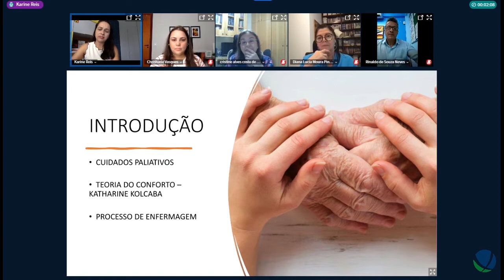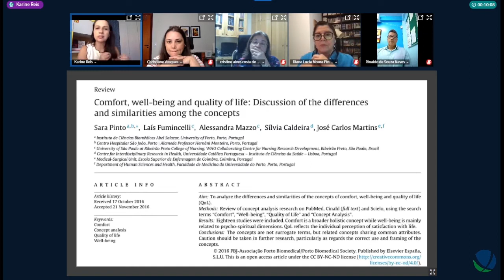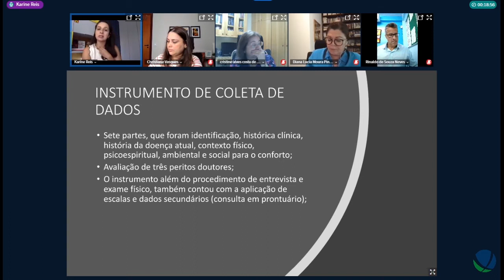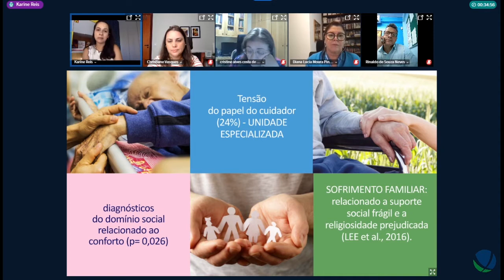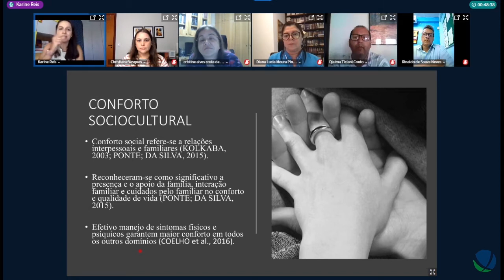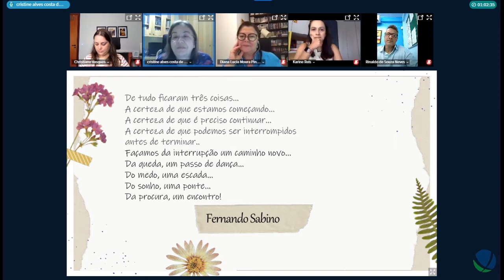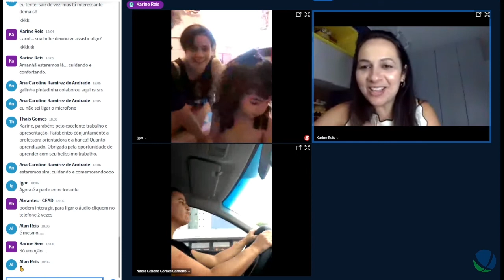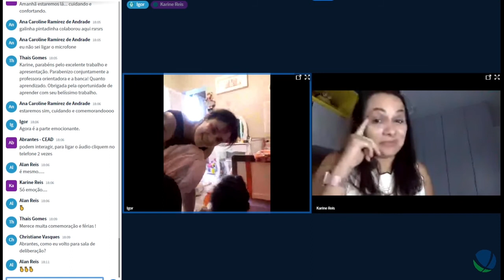O cuidado baseado no conforto - Defesa Karine MC dos Reis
Título: O cuidado baseado no conforto
Autor(a): Karine MC dos Reis
Orientador(a): Cristine Alves Costa de Jesus
Unidade: Departamento de Enfermagem
Programa de Pós-Graduação em Enfermagem
Titulação: Doutorado